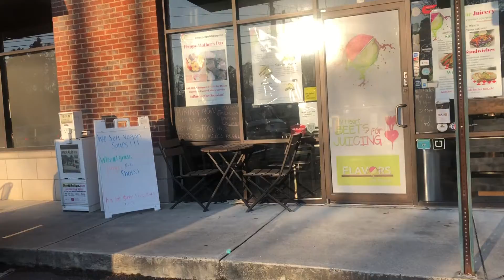What I Eat In A Week (Realistically) | Lovely Kei'ona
Hey Gurl !!! I finally put together a "What I eat in a week" video so I really hope you all enjoy it. I LOVE TO EAT (Food is important in my lifestyle lol) This is my first cooking video if you enjoy this I'll definitely add this as a feature to my channel.

2 Songs  "Music by southstreet24-media"